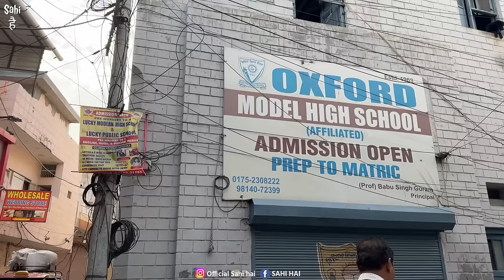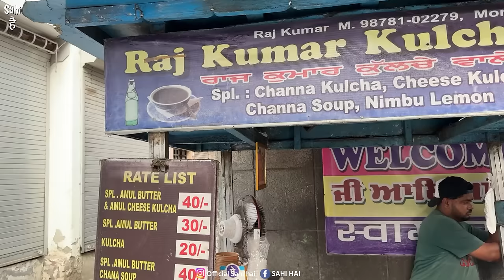BEST 20/- Oxford spl Jet Black Chole Kulche | Punjabi Street Food India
Street Food India | Oxford Special Jet Black Chole Kulche | Indian Street Food | Punjab Street Food | Food Vlogs | Street Food

In This Latest Indian Street Food Video We Tried Punjab ke Most Unique Jet Black Oxford Chole Kulche Street Food in Patiala 😊

This Street Food India Video is about High Protien Street Food Jet Black Chole Kulche Street Food in Punjab. In This Mouthwatering Street Food Video, We Tried Patiala ke Most Famous Kale Chole Kulche opp Oxford School. This Indian Food cart is selling Unique Butter Chole Kulche Street Food from 1998. This Patiala Shahi Style Chole Kulche is Different from India's Most Famous Delhi Street Food Chole Kulche

Watch this Street Food Video to Know More About this Punjabi Chole Kulche 😊

Name : Oxford Chole Kulche

Address : Achar Bazar Opp Oxford School Patiala Punjab

Price : Rs 20 Simple Butter Black Chole Kulche
            Rs 30 Amul Butter Black Chole Kulche

Yeh Video ' Patiala Shahi 20/- Oxford spl Jet Black Chole Kulche | Street Food India ' Apko Kaisi Lagi Comment Karke Zarur Batana 😊

Street food

Kulche chole street food

Punjabi food

Food street

Food india

Food vlogs

Indian food

Chole kulche